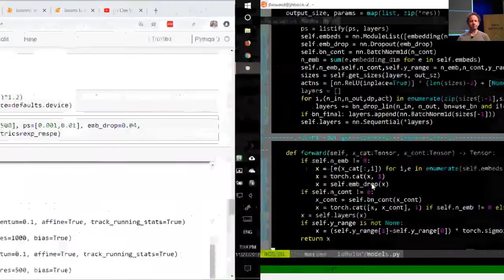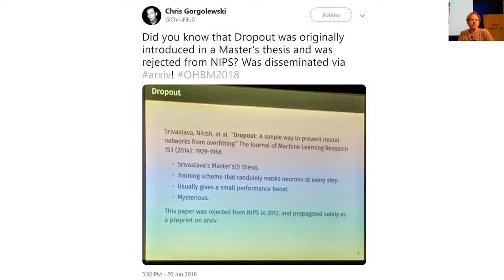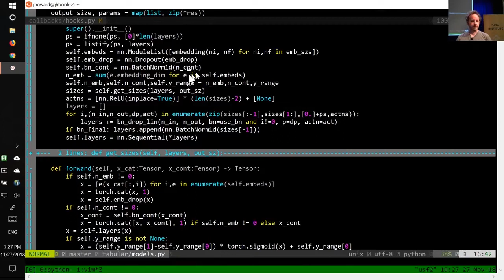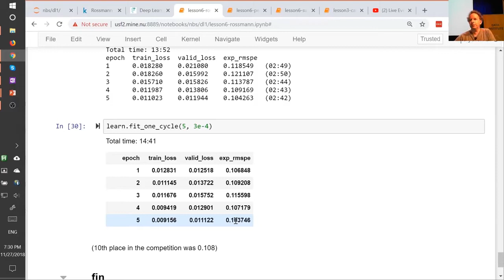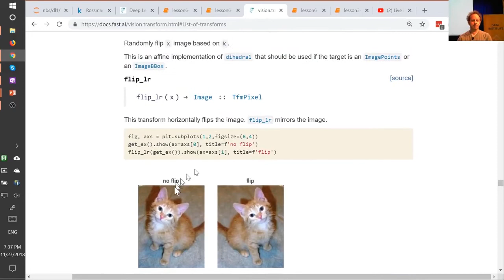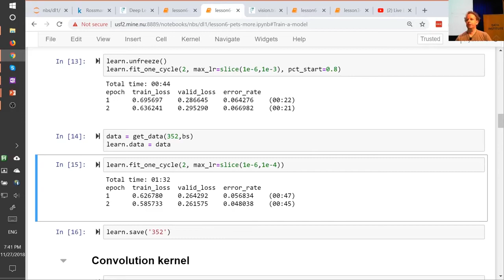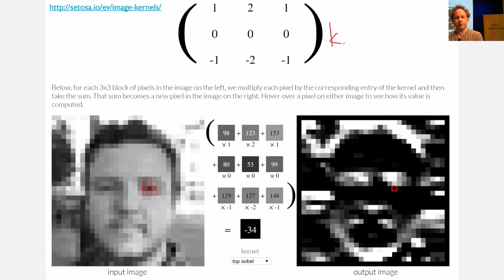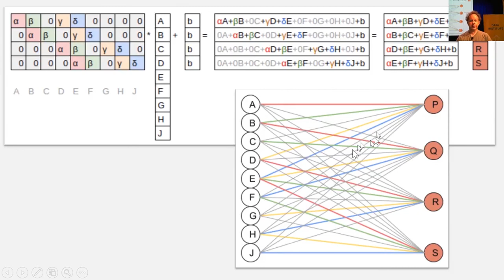2 - 6 Lesson 6 Deep Learning 2019 Regularization; Convolutions; Data ethics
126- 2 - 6 Lesson 6  Deep Learning 2019   Regularization; Convolutions; Data ethics

Today we discuss some powerful techniques for improving training and avoiding over-fitting: - *Dropout*: remove activations at random during training in order to regularize the model - *Data augmentation*: modify model inputs during training in order to effectively increase data size - *Batch normalization*: adjust the parameterization of a model in order to make the loss surface smoother. Next up, we'll learn all about *convolutions*, which can be thought of as a variant of matrix multiplication with tied weights, and are the operation at the heart of modern computer vision models (and, increasingly, other types of models too). We'll use this knowledge to create a *class activated map*, which is a heat-map that shows which parts of an image were most important in making a prediction. Finally, we'll cover a topic that many students have told us is the most interesting and surprising part of the course: data ethics. We'll learn about some of the ways in which models can go wrong, with a particular focus on *feedback loops*, why they cause problems, and how to avoid them. We'll also look at ways in which bias in data can lead to biased algorithms, and discuss questions that data scientists can and should be asking to help ensure that their work doesn't lead to unexpected negative outcomes.

 يوتيوب

فيس بوك

تويتر